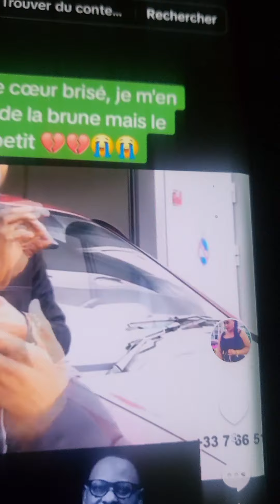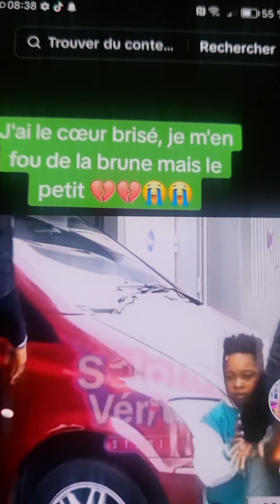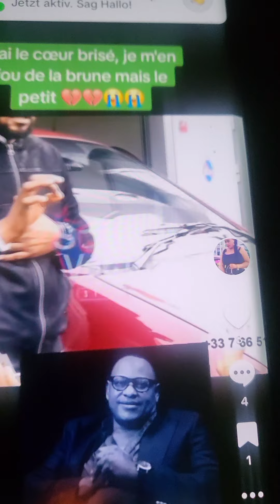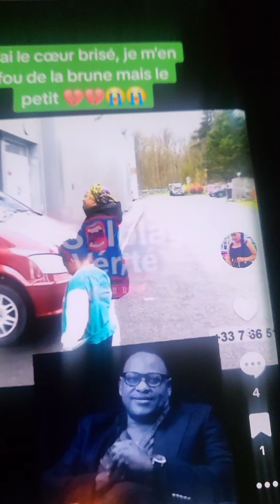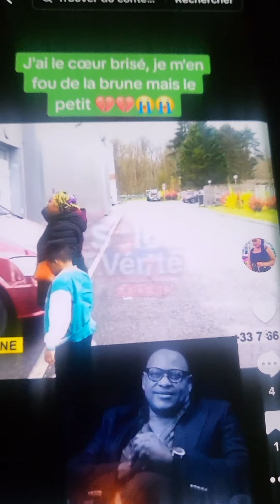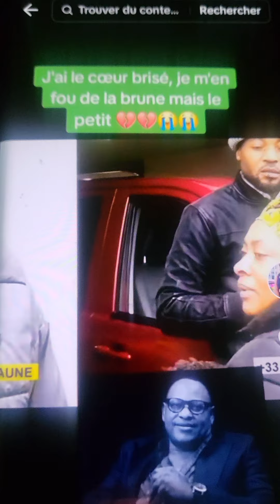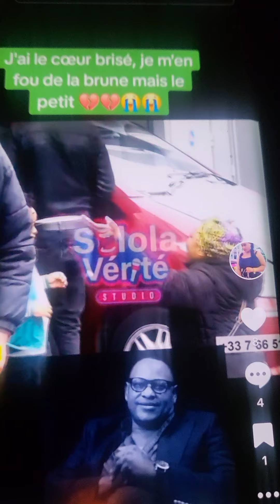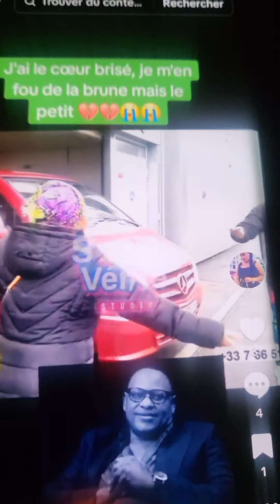IMAGE YA PASI GIANNI BALINGIYA NA CARTON LA BRUNE ALELI NA BANA